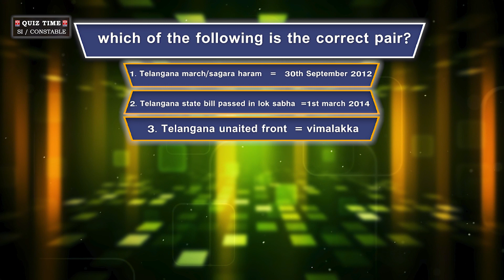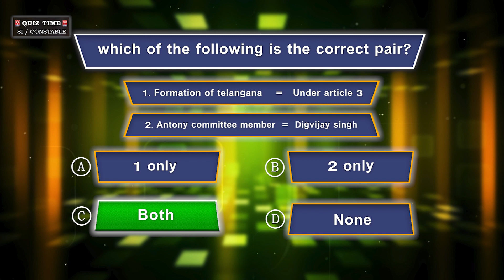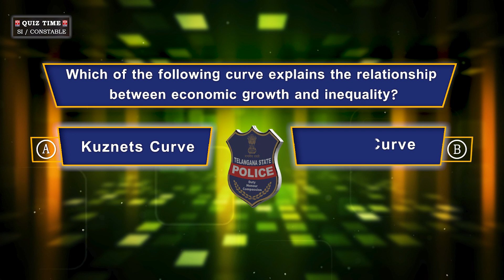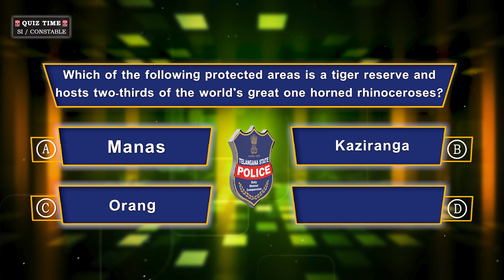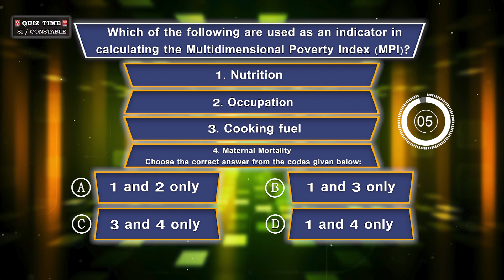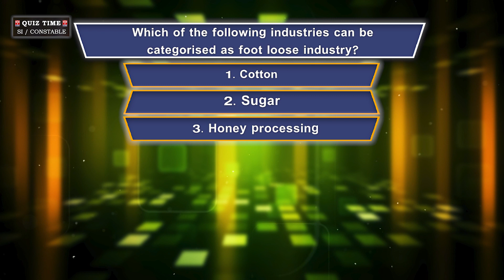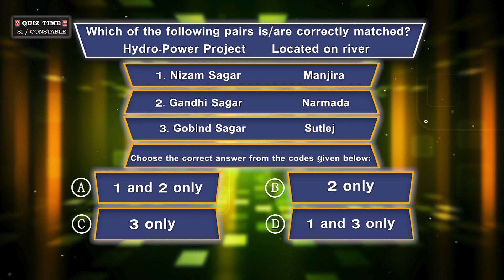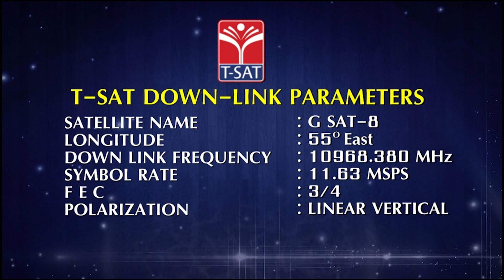𝗦𝗜 & 𝗖𝗼𝗻𝘀𝘁𝗮𝗯𝗹𝗲 𝗤𝘂𝗶𝘇 𝗧𝗶𝗺𝗲 - 𝗘𝗽𝗶𝘀𝗼𝗱𝗲 - 𝟱 | 𝗧𝗦𝗟𝗣𝗥𝗕 | 𝗣𝗼𝗹𝗶𝗰𝗲 𝗝𝗼𝗯𝘀 𝗥𝗲𝗰𝗿𝘂𝗶𝘁𝗺𝗲𝗻𝘁 | 𝗧-𝗦𝗔𝗧 || 𝟭𝟲.𝟬𝟲.𝟮𝟬𝟮𝟮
T-SAT Network Digital Classes are Now Available on Following Platforms:

👉Install T-SAT App:
1. For Android Users: Play Store
2. For Apple Users: AppStore